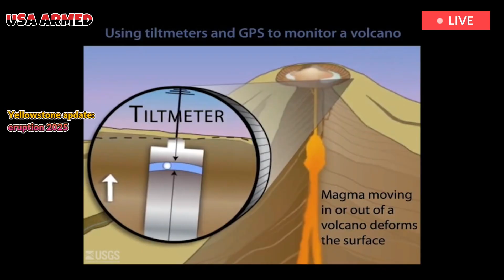Yellowstone Update today: Update on Yellowstone Volcanic Eruption Today,And lava eruption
Yellowstone National Park is renowned for its beauty and natural features—like geysers and hot springs—that draw millions of people to the park each year. However, much of Yellowstone's splendor stems from the supervolcano beneath it. This is because the hot spot beneath Yellowstone is one of the reasons why the region creates much of the park's unique offerings.